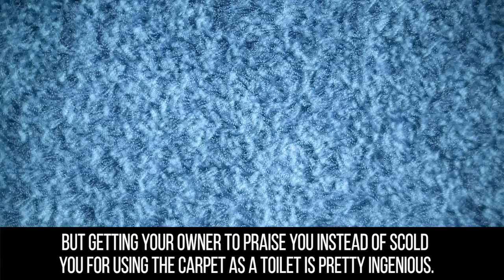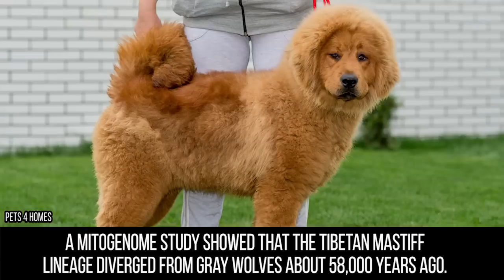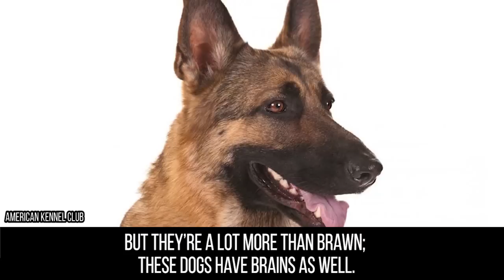10 Expensive Dogs Only Rich People Can Afford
top 10 of the most expensive dog breeds in the world

There are few things in this world that make us smile more than seeing our four legged friends wagging their tails at us. Dogs are simply the best, and we could go on and on about them all day. But don’t worry, we won’t! In this video, we’re focusing on some of the most expensive dog breeds in the world. It’s hard to put a price on your best friend, but because of supply and demand some dogs just end up costing a bit more.